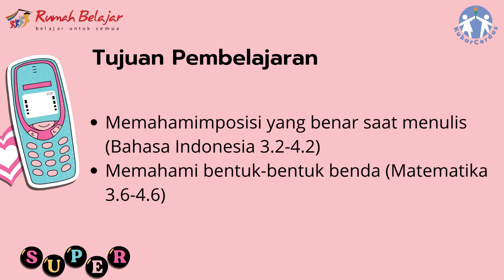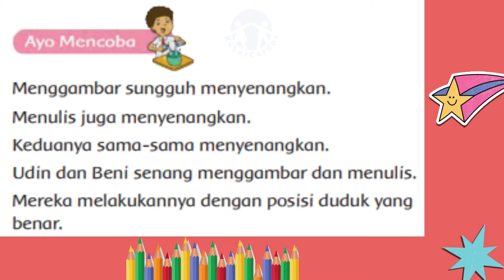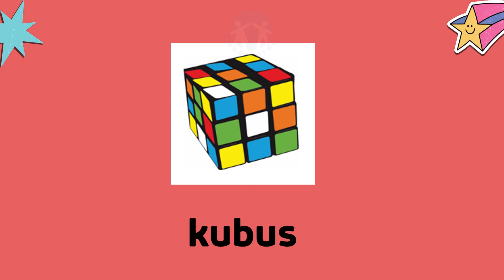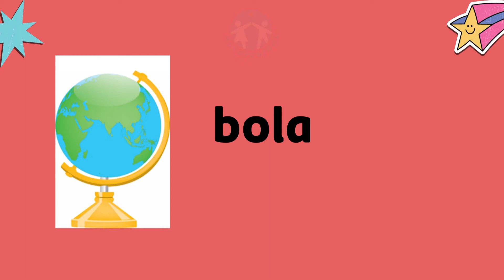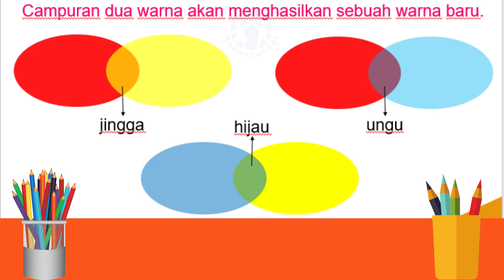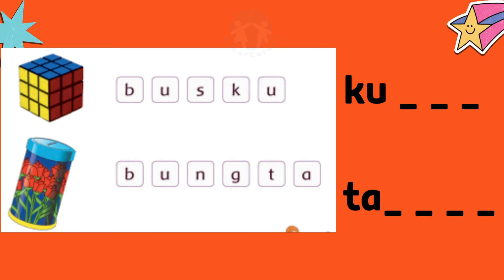KELAS 1 TEMA 2 SUBTEMA 3 PEMBELAJARAN 5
TEMA : KEGEMARANKU
SUBTEMA : GEMAR MENGGAMBAR